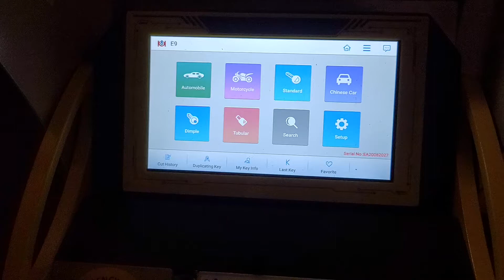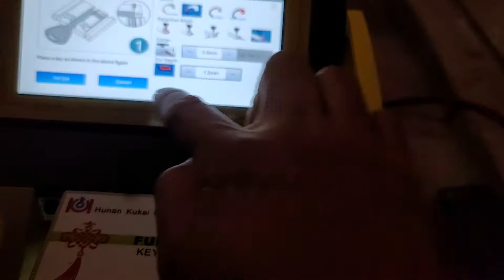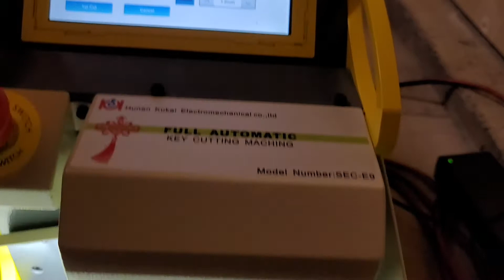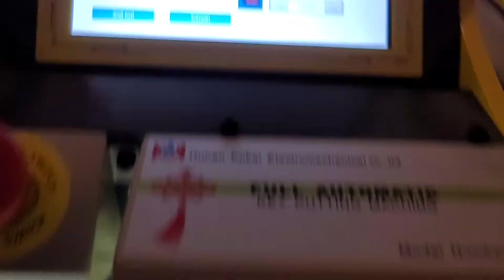Cutting 2018 MDX key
Cutting 2018 MDX key with SEC E9